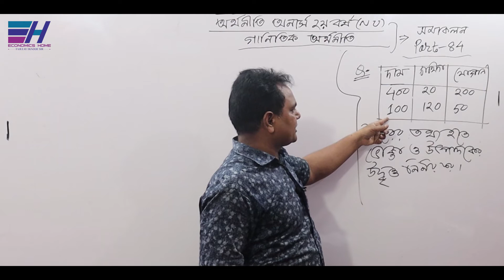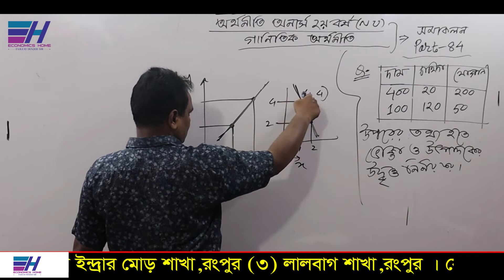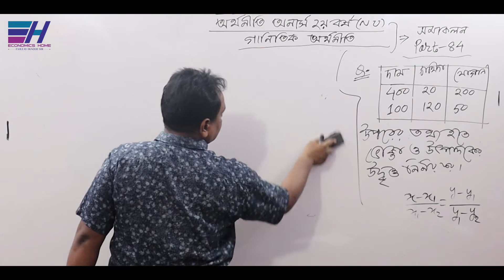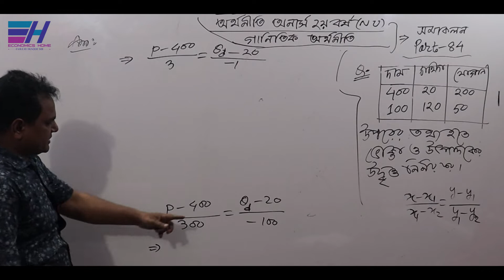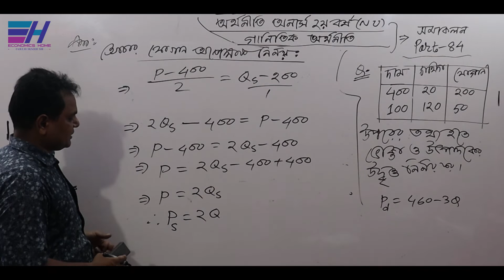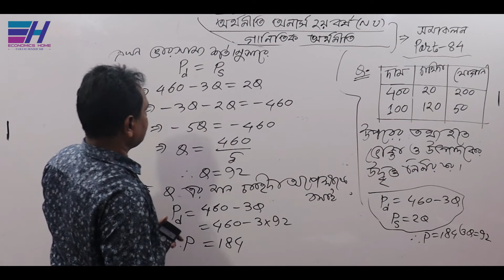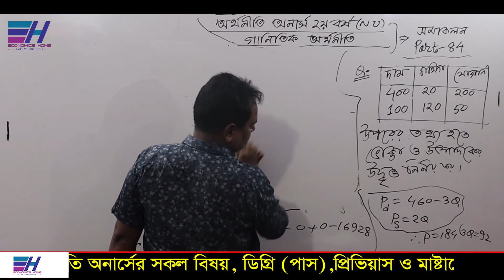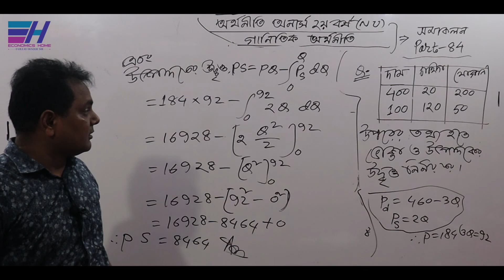Integration | সমাকলন | PART-84 | consumer's and producer's surplus | Hon's 2nd year |Economics Home